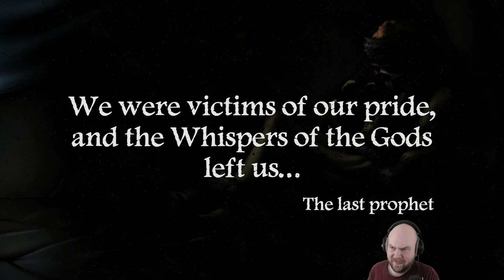Whispers of the Eyeless Demo VOD - Steam Next Fest Oct 2024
I played the Whispers of the Eyeless Demo during the Oct 2024 Steam Next Fest. This is the VOD of that playthrough.